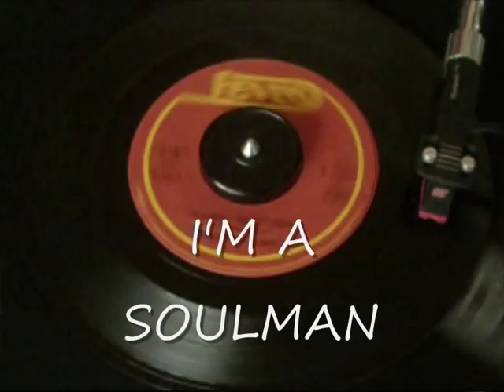MARVIN L SIMS-TALKIN BOUT SOUL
GREAT FUNKY NORTHERN FROM MR SIMS